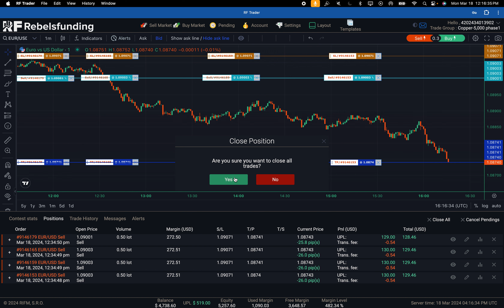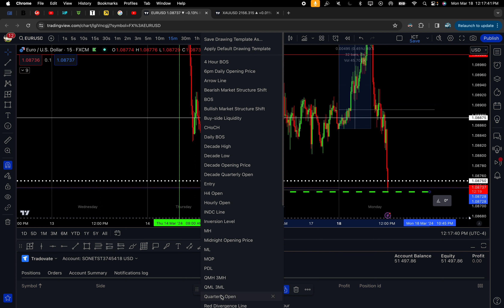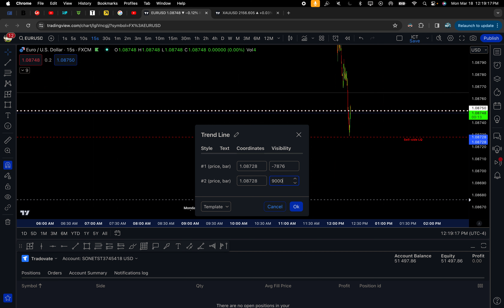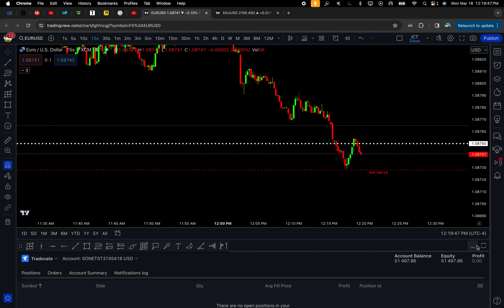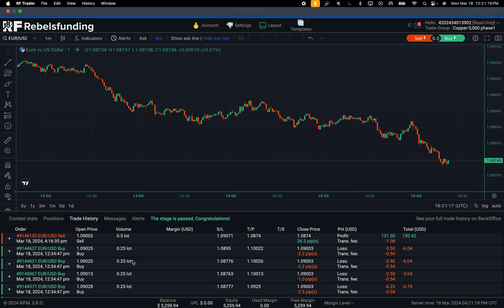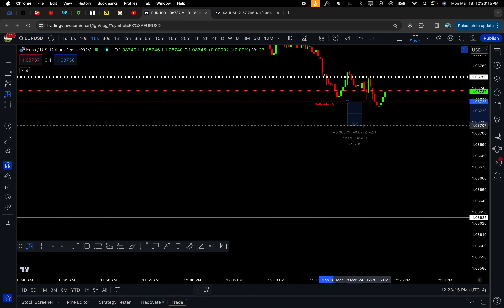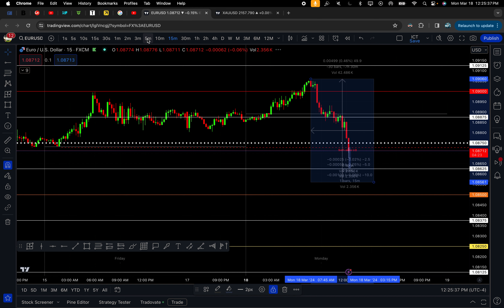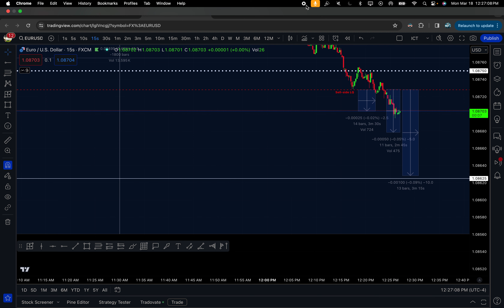Rebels Funding 5K Passing Phase 1 Mon Mar 18 2024